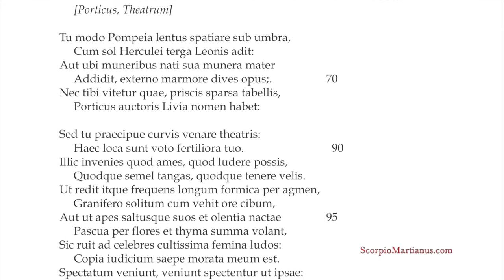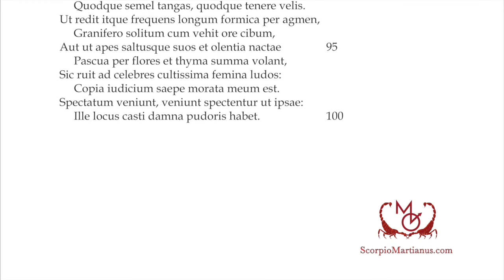Ovid's Art of Love Book 1, part 4 / Ars Amatoria Ovidii "Tu modo Pompeia lentus spatiare sub umbra"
English translation of poem below / Versio Anglica infra

P. Ovidii Nasonis ARS AMATORIA / THE ART OF LOVE by Publius Ovid Naso
L. Amadeus Ranierius recitat / recited by Luke Amadeus Ranieri

English translation of Ars Amatoria by A. S. Kline follows

PORTICO, THEATRE

Just walk slowly under Pompey’s shady colonnade,

when the sun’s in Leo, on the back of Hercules’s lion:

or where Octavia added to her dead son Marcellus’s gifts,

with those rich works of foreign marble.

Don’t miss the Portico that takes its name

from Livia its creator, full of old masters

But hunt for them, especially, at the tiered theatre:

that place is the most fruitful for your needs.

There you’ll find one to love, or one you can play with,

one to be with just once, or one you might wish to keep.

As ants return home often in long processions,

carrying their favourite food in their mouths,

or as the bees buzz through the flowers and thyme,

among their pastures and fragrant chosen meadows,

so our fashionable ladies crowd to the famous shows:

my choice is often constrained by such richness.

They come to see, they come to be seen as well:

the place is fatal to chaste modesty.